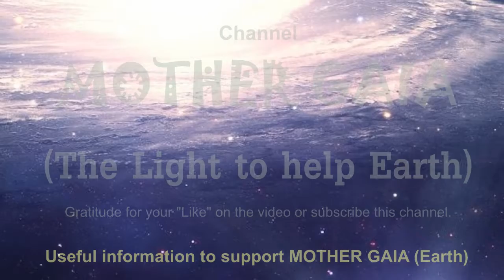ALIEN from Andromeda: Be more grateful and everything will improve (COSMIC support)